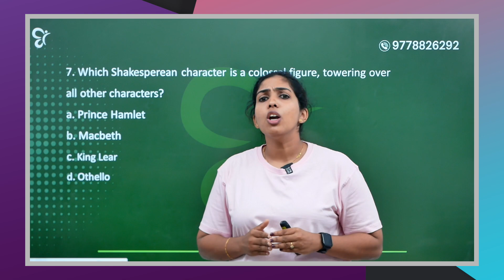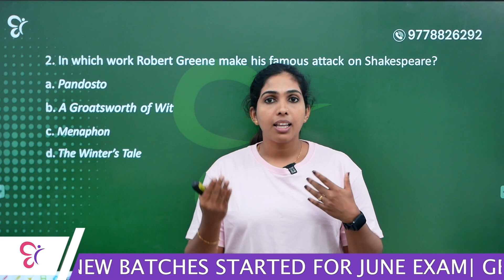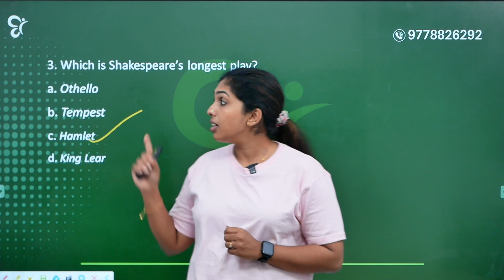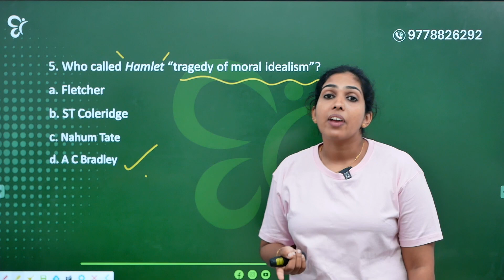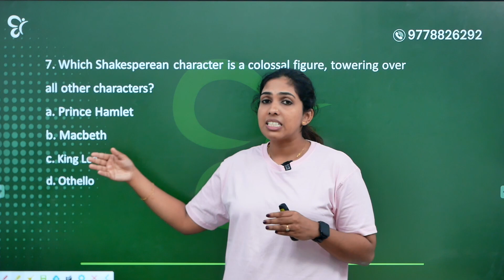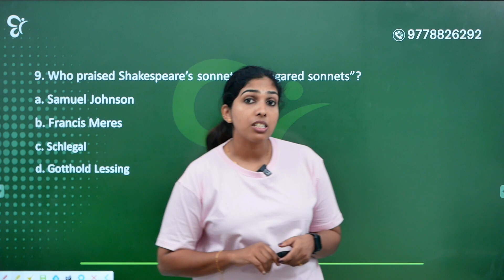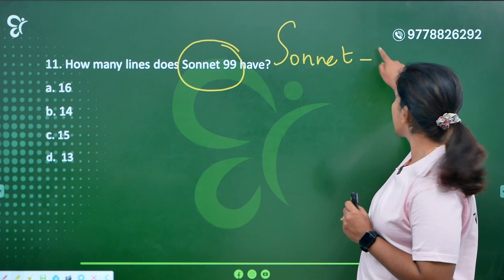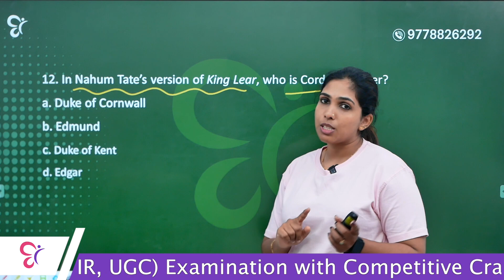UGC NET JUNE EXAM 2024| NET ENGLISH EXAM - SHAKESPEARE IMPORTANT QUESTIONS DISCUSSION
NET -EXAM 2024 JUNE NEW BATCH STARTED...‼️‼️‼️

Sharpen your intellect, amplify your aspirations! Join our elite NET Exam June Batch, crafted for highly educated minds aspiring to conquer JRF.  Unleash the power of knowledge with seasoned faculty, targeted study resources, and a community dedicated to excellence.
where our seasoned instructors will share invaluable insights, strategies, and success stories to prepare you for success in the NET Exam.

To know further about the updation regarding study material download and test series,

NET join the Free WhatsApp Group exclusively for UGC NET Exams.

➡️ Courses available:
▫️ English
▫️ Commerce
▫️ Economics
▫️ Physics
▫️ Management
▫️ General Paper